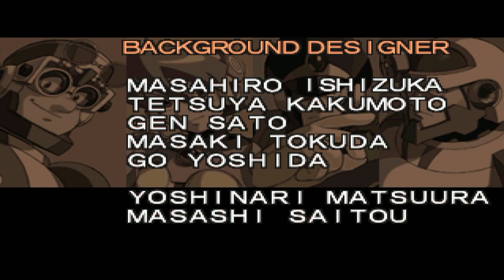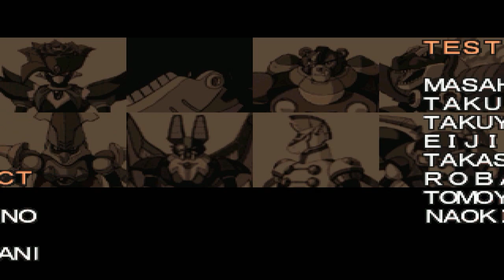Megaman X5 (2.0)│por TulioX│ Parte #8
Bueno, una vez más, aquí termina todo. Espero poder terminar la parte con Zero y dejarlo tranquilito a este bonito juego.